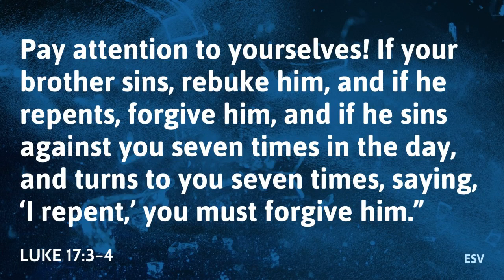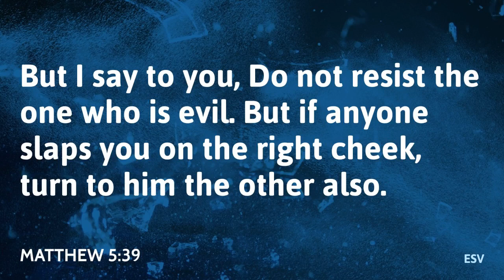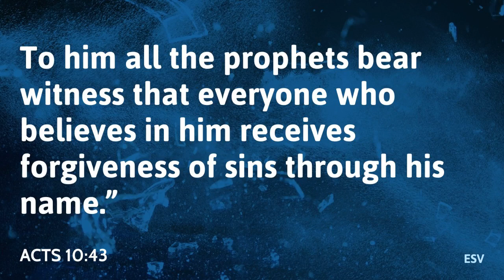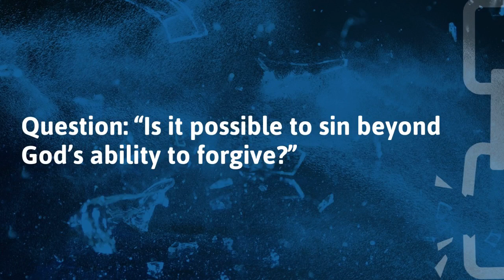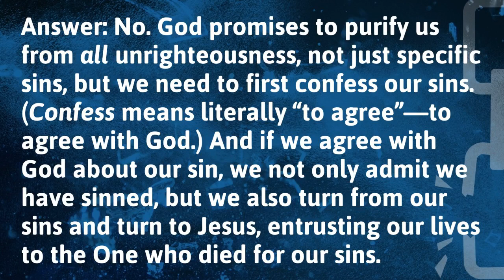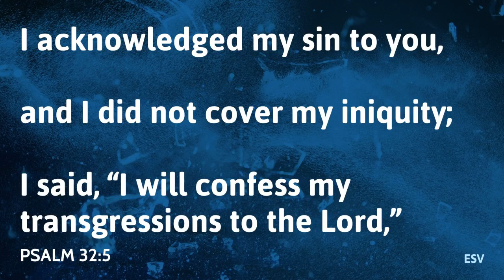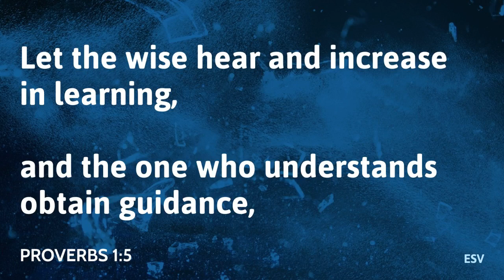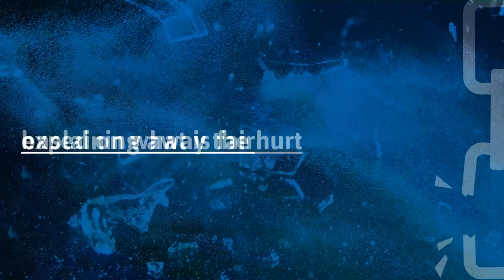Forgiveness Definitions Part 1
Walking Christian on Forgiveness - Series
Central Idea: Jesus expressed the heart of forgiveness when He said, “Love your enemies, do good to those who hate you.”
Barry G. Johnson, Sr. - facilitates
This lesson, part 1 of 3, goes up to the letter "B" on the fill-in-the-blank handout.